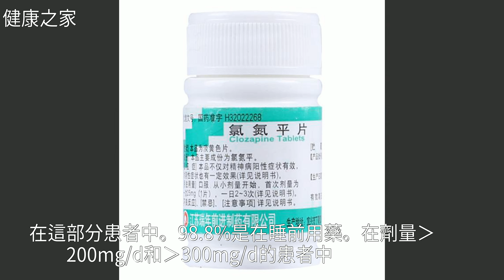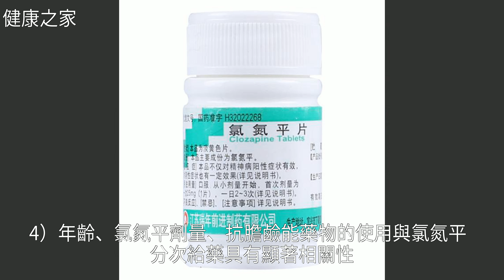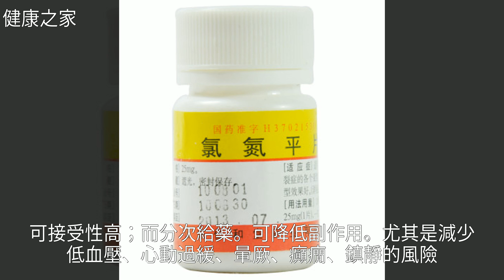氯氮平：每日一次給藥還是分次給藥？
氯氮平：每日一次給藥還是分次給藥？氯氮平：每日一次給藥還是分次給藥？藥 品 , 癲 癇 , 低 血 壓 , 加 拿 大 , 健 康